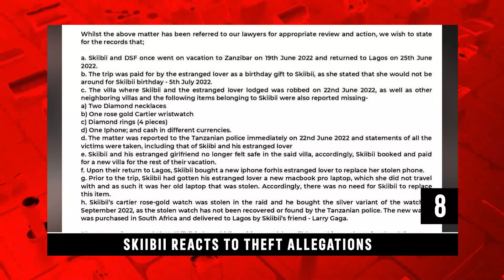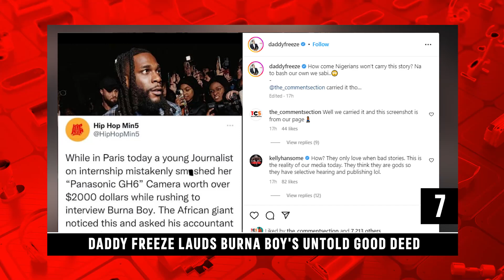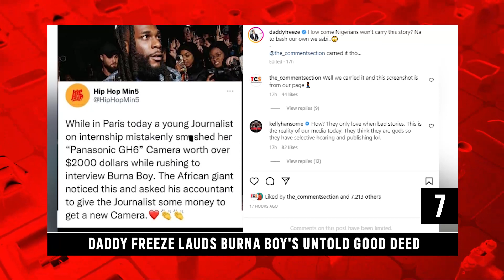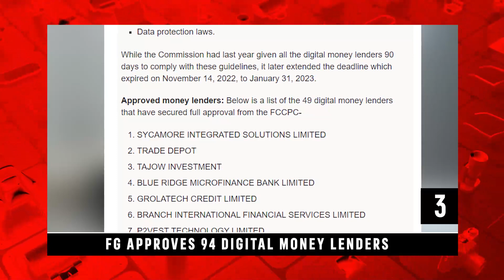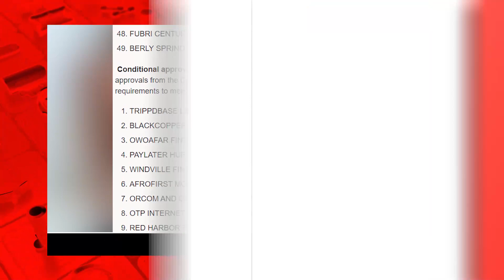NAFDAC Ends Four and Half Years Drugs Track | Daily Top Ten